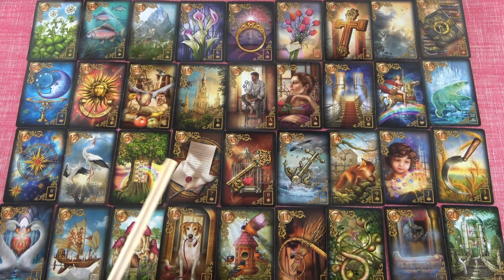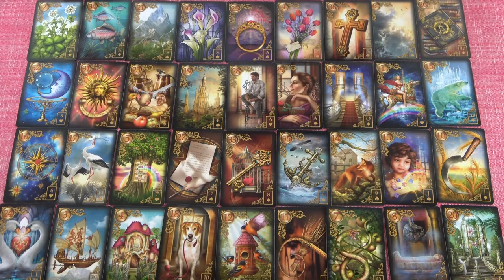RÁK - Július havi JÓSLÁS